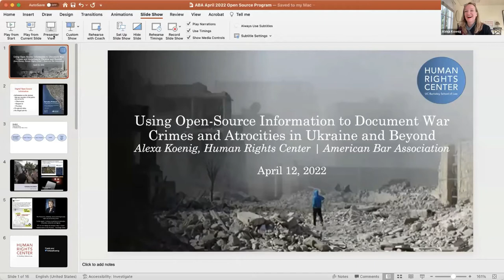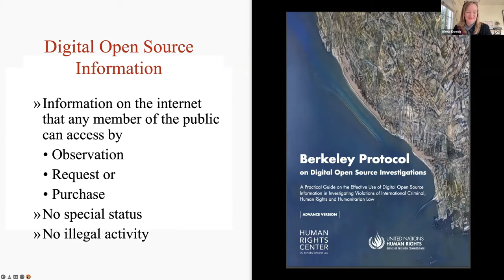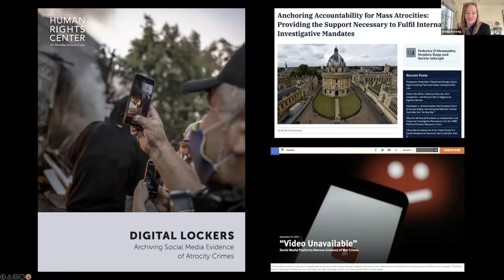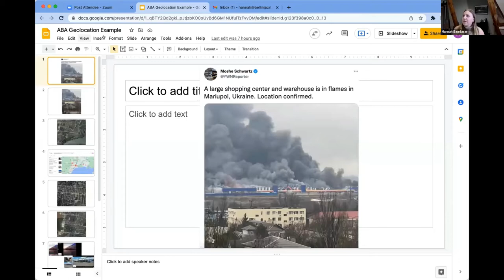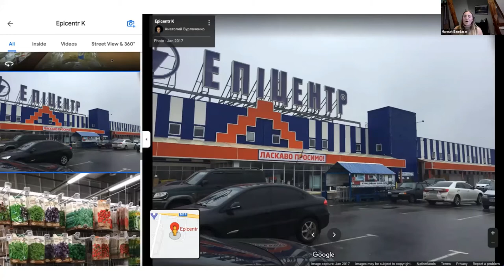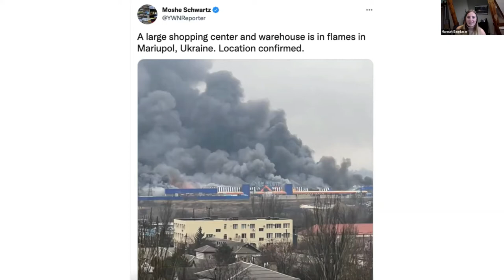Using Open Source Information to Document War Crimes and Atrocities in Ukraine and Beyond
Open-source information can play a vital role in the investigation and prosecution of war crimes and human rights abuses. This program explores how OSINT can be properly collected, verified, and preserved as evidence in documenting atrocities; and the use of this evidence in international prosecutions. With guest speakers: Alexa Koenig, JD, PhD., Executive Director of UC Berkeley’s Human Rights Center and co-founder of the Investigations Lab; Hannah Bagdasar, lead investigator for Bellingcat’s Global Authentication Project and investigator for its Justice & Accountability Unit; Nathaniel Raymond, lecturer at Yale’s Jackson Institute of Global Affairs and co-lead of the Humanitarian Research Lab at the Yale School of Public Health; and Arthur Traldi, Senior Fellow at American University's Program on Technology, Security, and the Law and Senior Consultant with Lexpat Global Services.